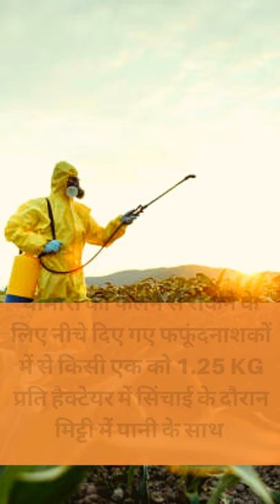मक्के में आर्द्र गलन रोग नियंत्रण |Damping Off Disease Treatment In Maize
मक्के का आर्द्र गलन रोग, खराब जल निकासी, ठंडी या गीली मिट्टी में आमतौर पर देखा गया है। इस रोग से छुटकारा पाने के लिए उच्च गुणवत्ता वाले बीज और अच्छी कृषि प्रथाओं का उपयोग करें।

Damping off of maize has been observed most commonly in poorly drained, cool or wet soils. Use high quality seeds and adopt good agricultural practices to get rid of this disease.